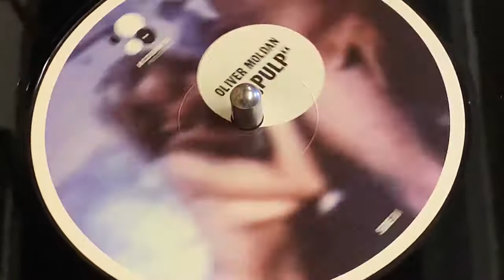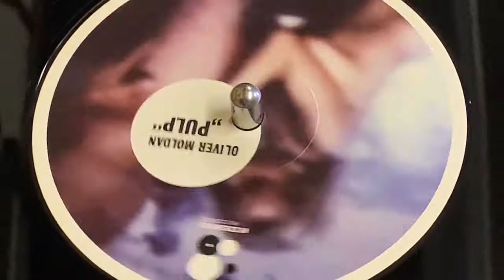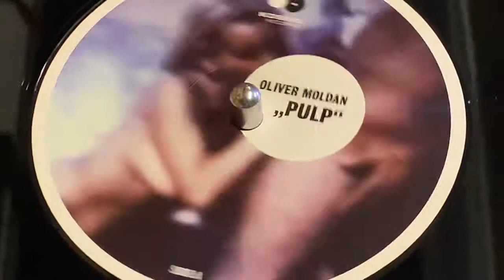OLIVER MOLDAN - PULP (ORIGINAL INGLEWOOD MIX)